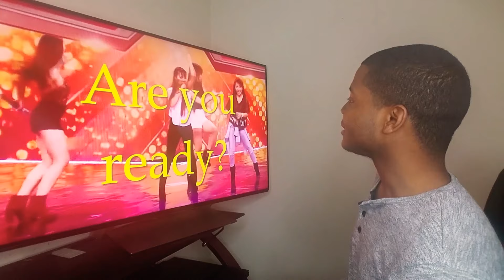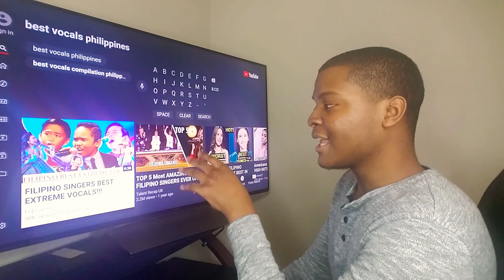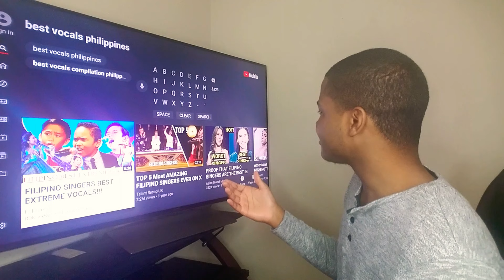Filipino Singers Best Extreme Vocals! (REACTION)